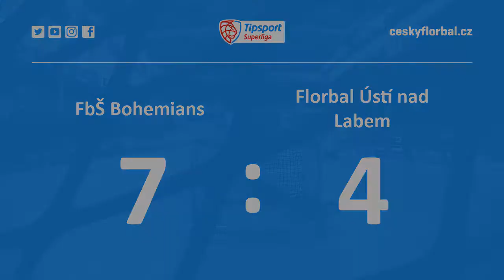Highlights - 12. kolo: FbŠ Bohemians vs. Florbal Ústí 7:4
FbŠ Bohemians - Florbal Ústí 7:4
branky: 3. Jakub Šárka, 16. Jakub Šárka, 19. David Šimek, 21. David Šimek, 23. Kryštof Krbec, 28. Aleš Höffer, 31. David Šimek - 6. Josef Novák, 14. Jakub Kolstrunk, 36. Vladimír Štorek, 39. Radim Kühnel; rozhodčí: Jiří Dolanský - Vojtěch Sýkora; vyloučení: 2:3; využití: 2:1; diváků: 230; zásahy brankářů: Michal Kotouček 7, Ondřej Kratěk 3, Michal Kotouček 2 - Petr Weissgärber 6, Tomáš Fibiger 15; po třetinách: 3:2, 4:2, 0:0;